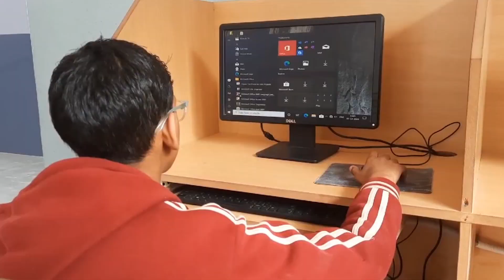हिमाचल की 30 बड़ी खबरें | 22 मार्च 2024 | Himachal Pradesh News Update | K News Himachal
Regards
K News Himachal Team